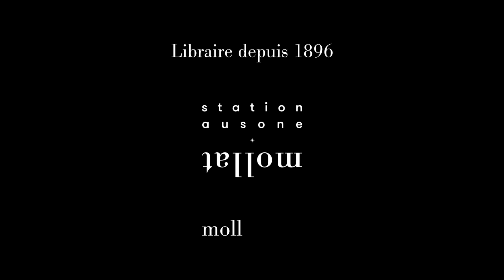Yves Ravey - Adultère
Yves Ravey vous présente son ouvrage "Adultère" aux éditions de Minuit. Entretien avec Marie-Aurélie Buffet.